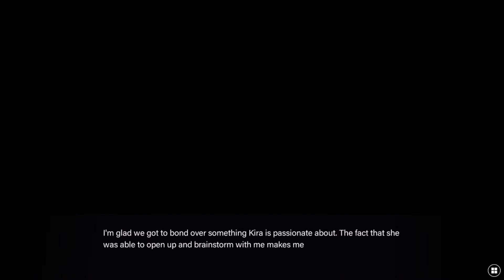Ethereal Enigma-Kira Route 5